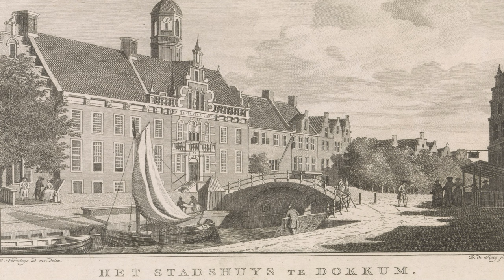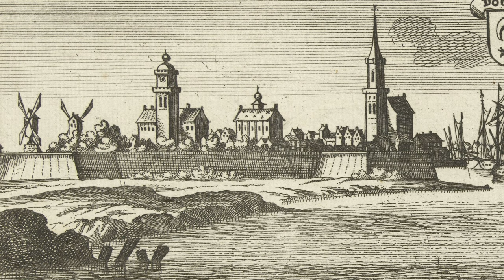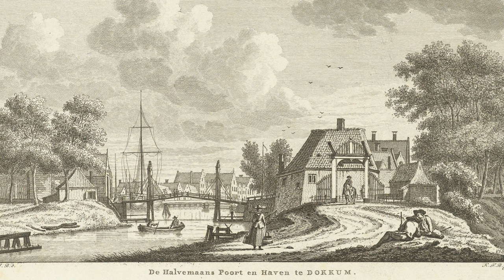InZicht: Dokkum (NL)-vesting / 2024 productie met exclusieve Studio Ambro fotoschetsen.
muziek bij de video:
Rechtenvrij gedownload bij Jamendo het album:  Tavola Rustica-Concerto Grosso Moto Perpetuo pour 2 Violins, Cello & Orchestr.
Track 01: Giga
Track 06: Danza